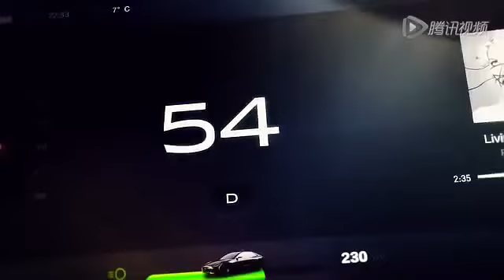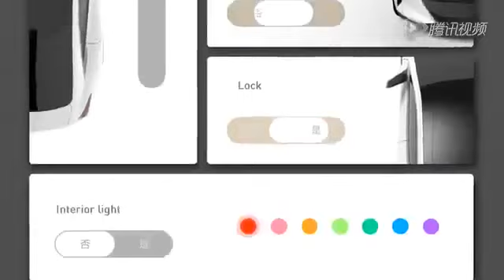Youxia Ranger X electric car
Surprise, surprise a Chinese start-up has come up with a cheap Tesla Motors TSLA -1.24% Model S look-alike.

Production of the Youxia X is slated to start in 2016 with deliveries in 2017 — so says CarNewsChina.com (via Green Car Reports).

And the price range? From 200,000 to 300, 000 yuan (about $32, 000 to $48,000). But there’s a big asterisk on that pricing: it includes a 90,000 yuan green-car subsidy from the Chinese government, according to the report.